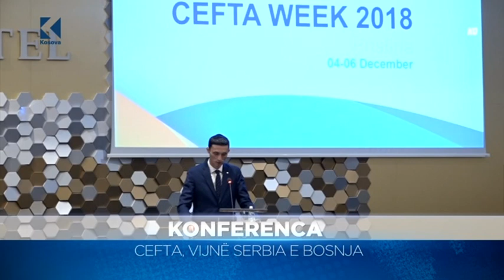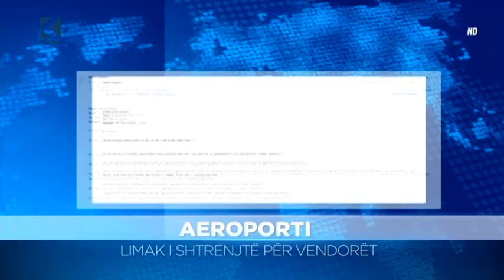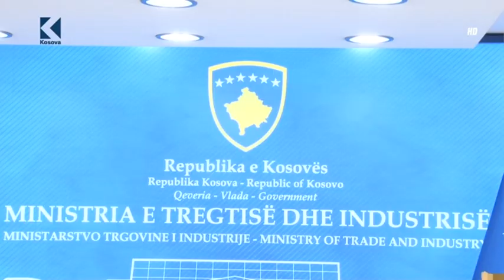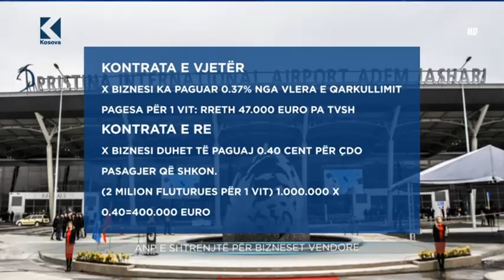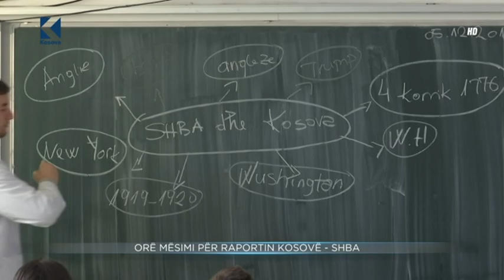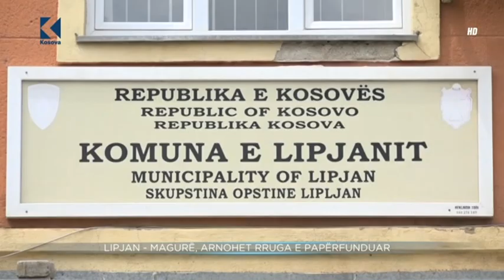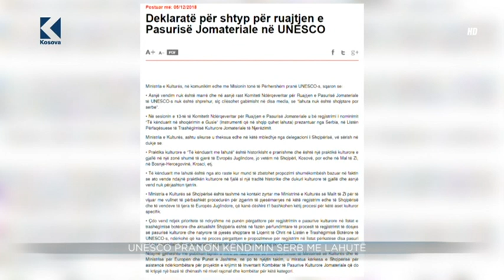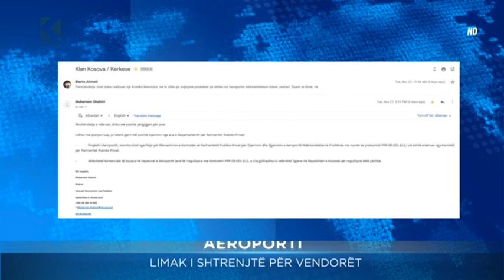Lajmet 20:00 - 05.12.2018 - Klan Kosova